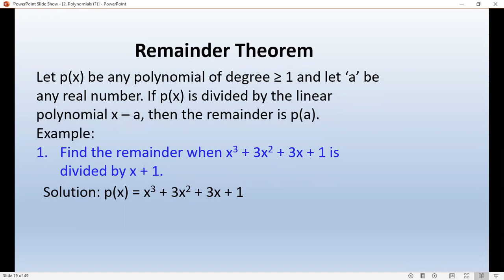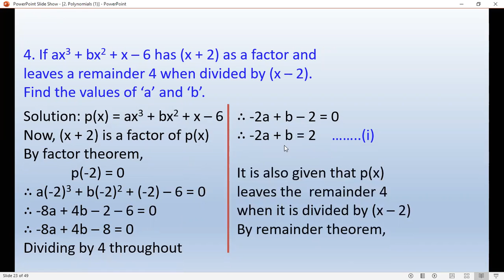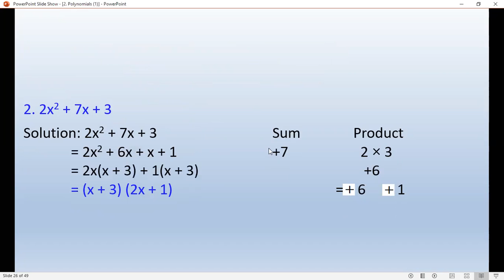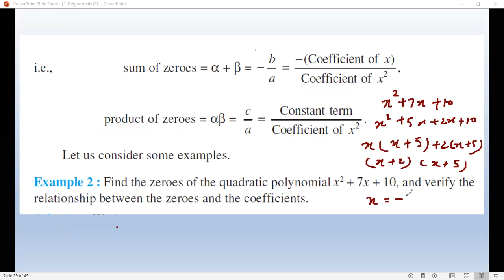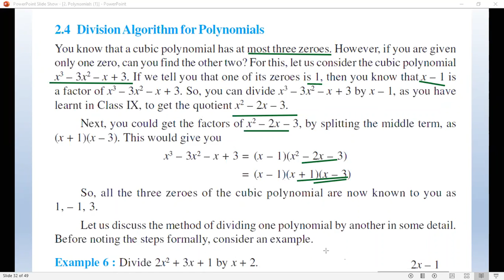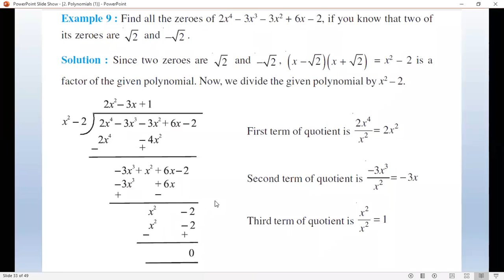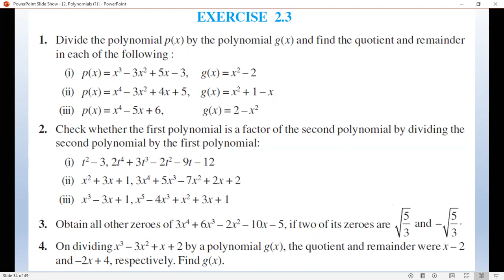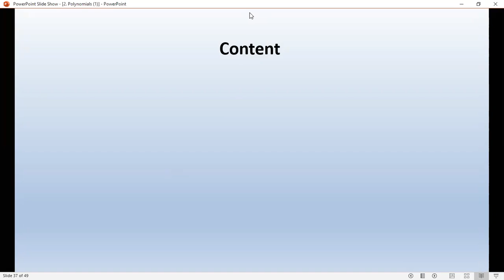POLYNOMIAL PART -2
THIS IS SECOND VIDEO OF POLYNOMIAL .I am here to help those students who are struggling hard for their studies in this lockdown situation. stay positive and stay healthy